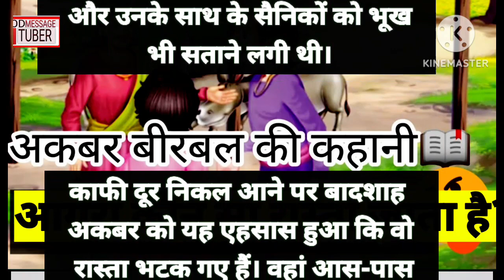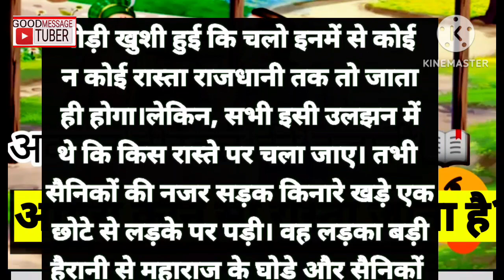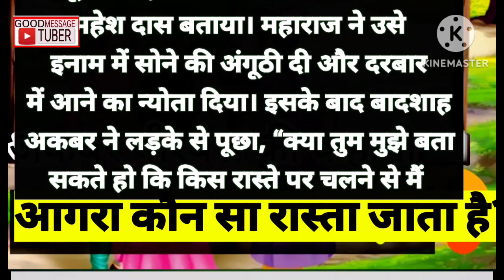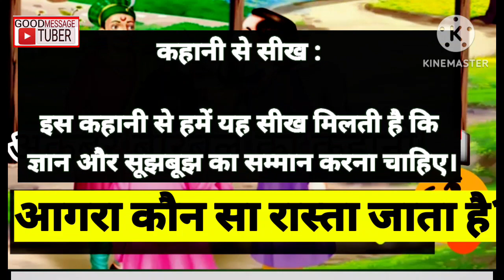अकबर-बीरबल की कहानी : आगरा कौन सा रास्ता जाता है? | Agra Kaun Sa Rasta Jata Hai Story In Hindi 2023